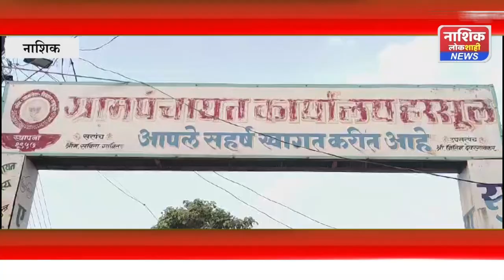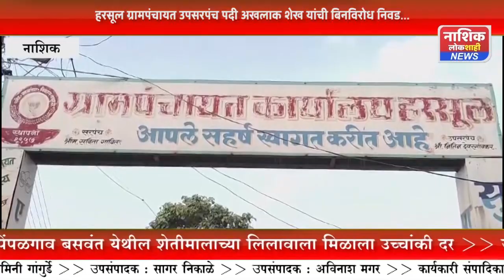हरसूल ग्रामपंचायत उपसरपंच पदी पुनःछ एकदा अखलाक शेख यांची बिनविरोध निवड...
जाहिरात व बातमी साठी संपर्क साधा -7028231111